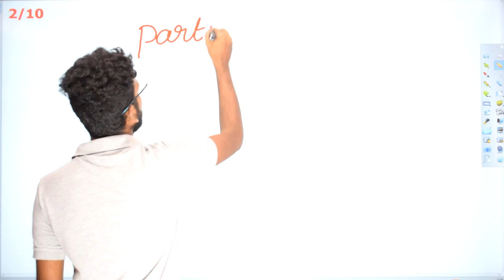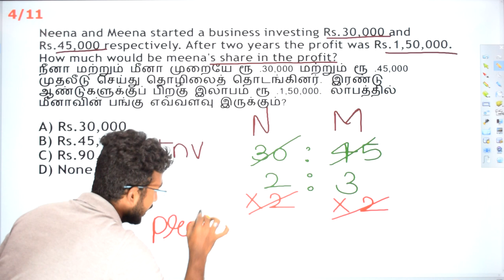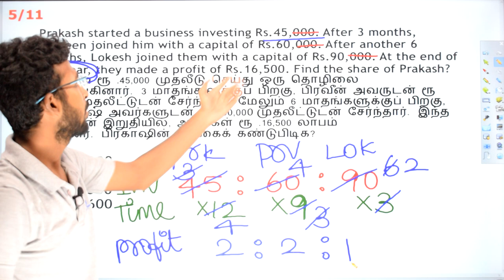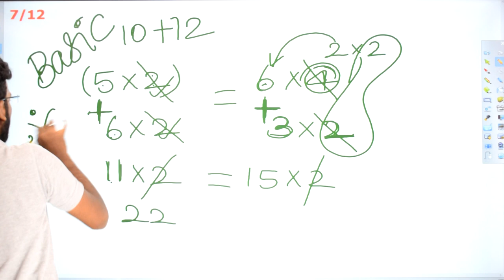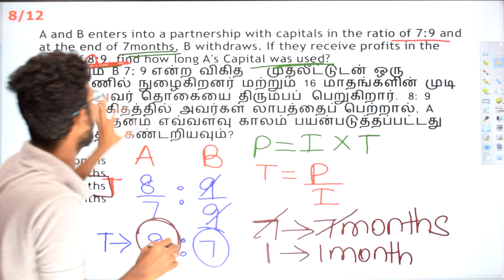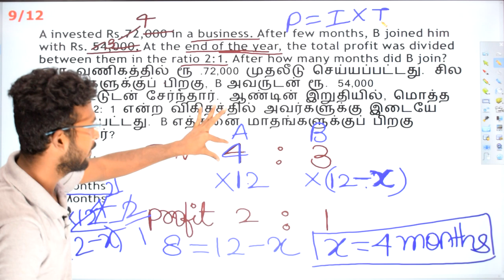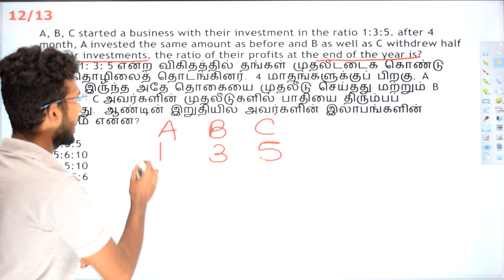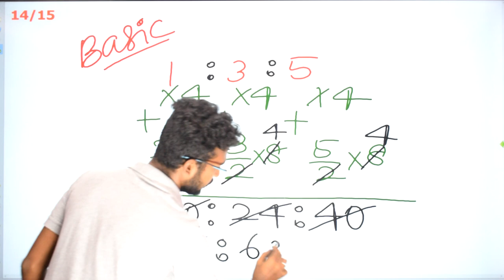Partnership Complete Concept by Ashraf (Tamil & English) | TNPSC, RRB, SSC, BANKING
HighQ Study provides aptitude questions in the form of question and answer session on daily basis.

The questions we solve in the video and the questions we upload in our are purely based on the exam patterns of TNPSC, RRB, Banking,SSC Etc.,